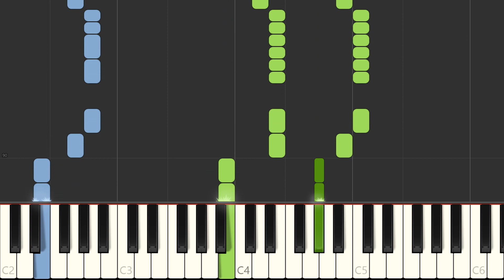Michael Jackson "Smooth Criminal" Piano Accompaniment Tutorial (+ Voice) - How to Accompany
Sheet Music Learn to play Smooth Criminal on piano. Piano Accompaniment. C Major